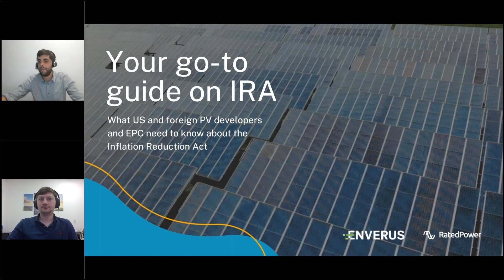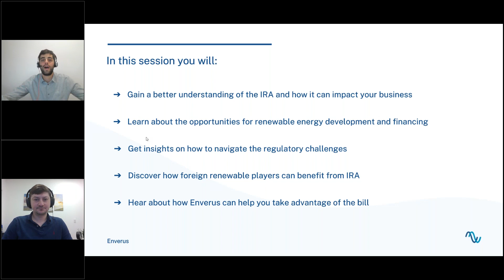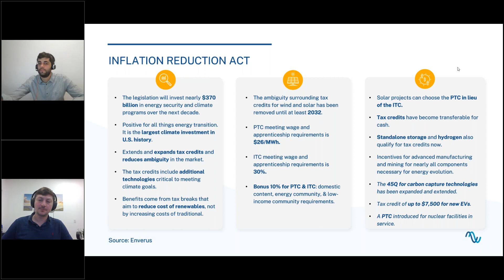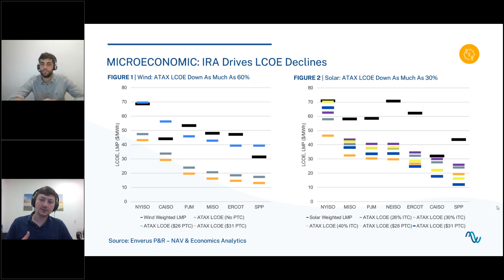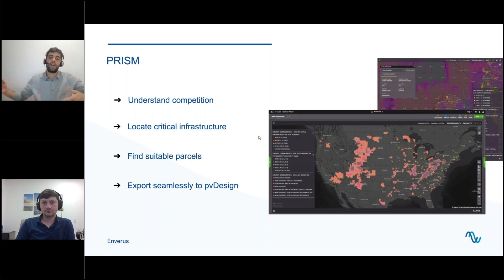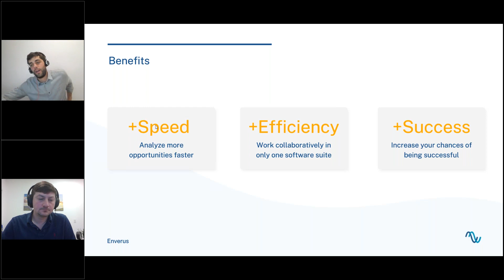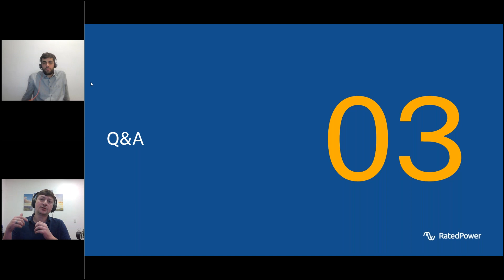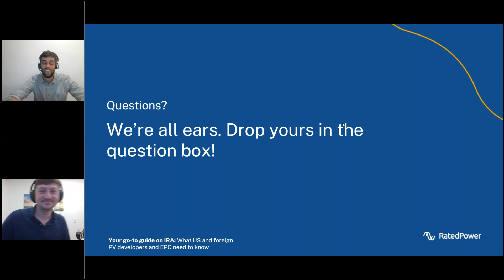Your go to guide on IRA: What PV developers and EPC need to know | Webinar by RatedPower ¬ Enverus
Watch this 45-minute webinar hosted by Sarp Ozkan, VP at Enverus, and Gabriel Cañadas, Senior AE at RatedPower, to learn about the potential benefits of the Inflation Reduction Act (IRA).